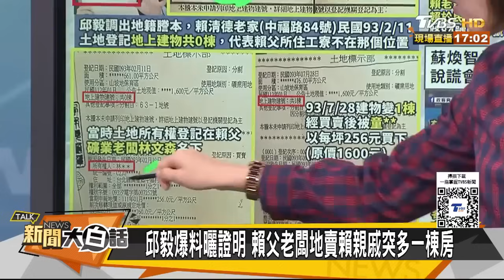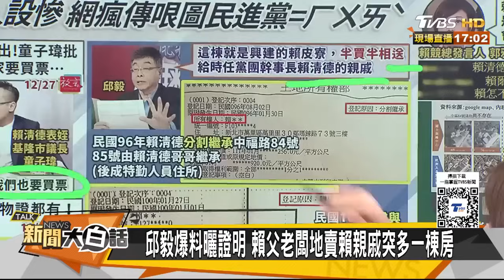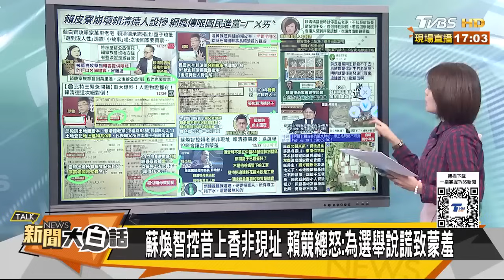賴皮寮拆了沒地住豬都笑了 他突爆大料預告賴絕對倒了 新聞大白話@tvbstalk 20231227